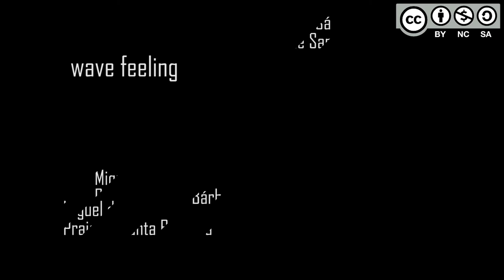Wave Feeling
Filmado com canon 7D na Praia de Santa Bárbara, São Miguel, Açores.